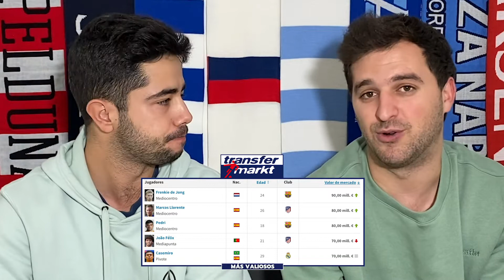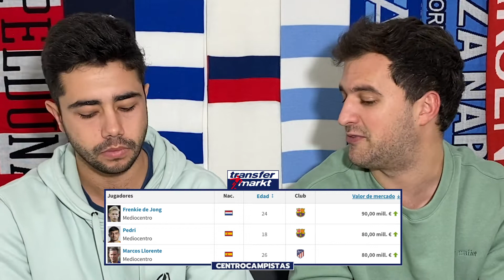Los CAMBIOS de TRANSFERMARKT en LA LIGA: ¿el MÁS VALIOSO? ¿MAYOR SUBIDA? ¿Y BAJADA?